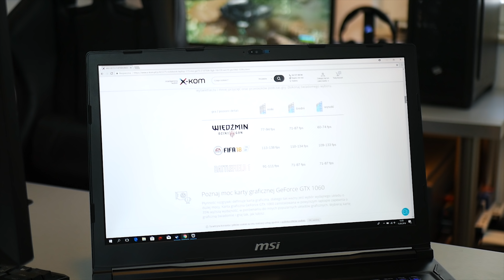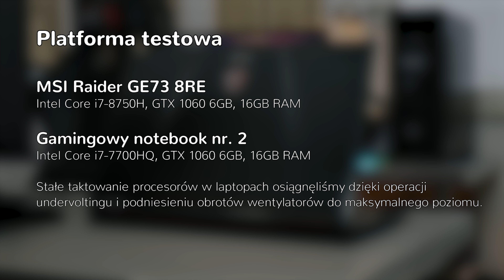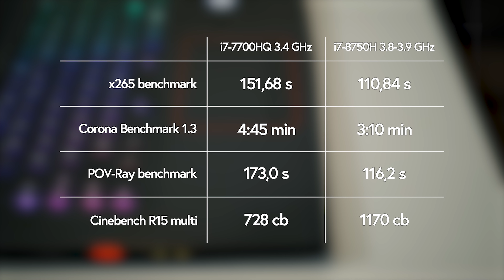Potężne 6 rdzeni w laptopie | Test i7-8750H w grach i aplikacjach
➡️ PROMOCJA! Wszystkie modele MSI z procesorami 8-generacji
🤑 Korzystając z kodu promocyjnego 'promocja-yt' kupisz notebooki MSI z procesorem 8-generacji 300 złotych taniej. Więcej informacji w dalszej części opisu 🤑

Procesor Intel, który ma wincyj rdzeniuf? Notebook MSI GE73 Raider taki posiada. Mowa o jednostce Intel Core i7-8750H taktowanej zegarem 2.2 GHz (4,1 GHz w trybie Turbo Boost), która zagościła w gamingowej, 17-calowej konstrukcji.
Jak zatem laptop poradzi sobie w grach? Czy CPU okaże się lepiej przystosowane do gamingu, czy może do pracy z aplikacjami? I wreszcie jak procesor generacji 8. wypada w porównaniu z poprzednikiem, czyli Intel Core i7-7700HQ?

Pozostała specyfikacja MSI GE73 Raider:
▶️ Pamięć RAM 16 GB DDR4 2400 MHz
▶️ Dysk SSD 256 GB NVMe

Specjalnie dla widzów naszego kanału mamy promocję: dowolny notebook MSI z procesorem Intel 8-generacji w cenie niższej o 300 złotych.

Aby skorzystać z promocji wystarczy:
1. Dodać do koszyka wybrany notebook objęty promocją.
3. Dokończyć składanie zamówienia.

❗️❗️ Oferta ważna do 30 maja 2018 lub do wcześniejszego wyczerpania puli produktów promocyjnych. Nie łączy się z innymi promocjami. ❗️❗️

Zobacz laptop MSI GE73 Raider w akcji